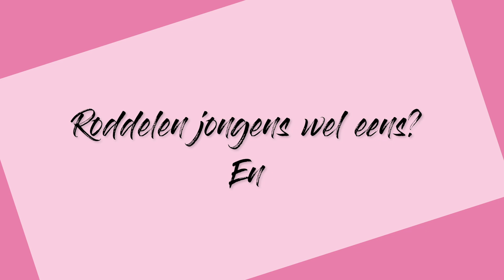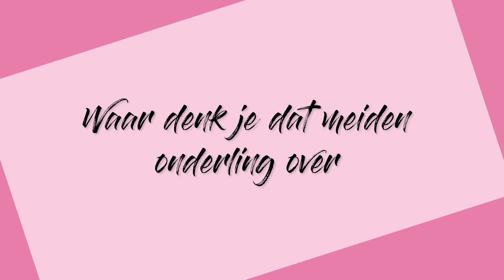DIT IS WAAR JONGENS OVER RODDELEN! | GUYTALK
Roddelen iets voor meisjes? Dat lijkt ons sterk. Wij vroegen guys of en waarover zij roddelen. Denk jij dat guys roddelen?

Volg Fashionchick Girls online!